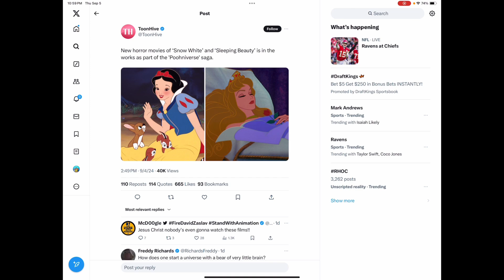Snow White & Sleeping Beauty Horror Movie is in the Works RANT!!!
Stop Making This Nonsense is A Stupid Idea

So Enjoy This Rant Everyone